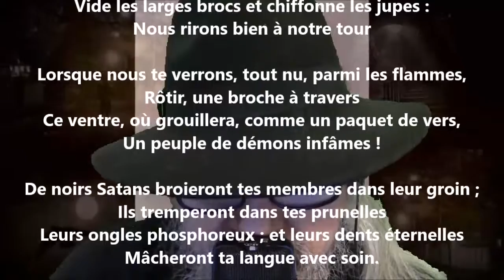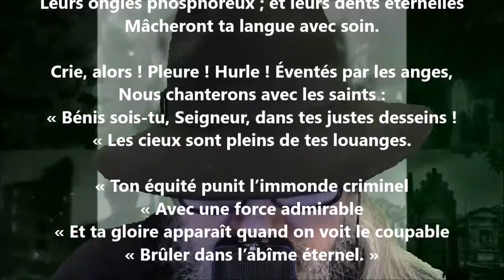Charité - Iwan Gilkin lu par Yvon Jean